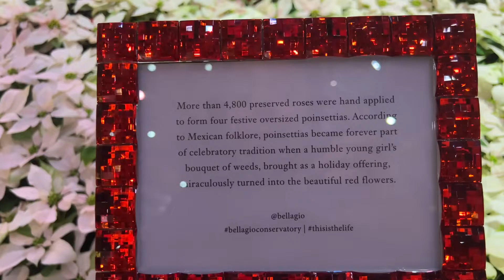Bellagio Botanical Gardens Holiday Overlay 2022 Las Vegas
Quick trip to the Las Vegas strip, Bellagio casino to visit their botanical gardens conservatory ￼holiday, decorations

Fresh vlogs daily from Las Vegas! 🎄

Quick visit to the strip.

Got Twitter.